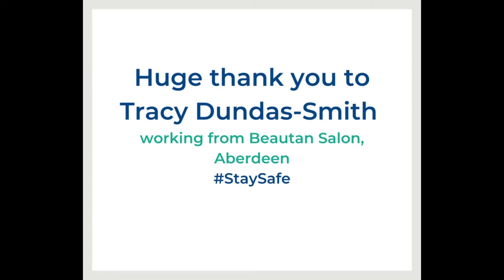Beautan Salon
Hairdresser Tracey Dundas-Smith explains what she does to keep her clients safe from COVID-19.